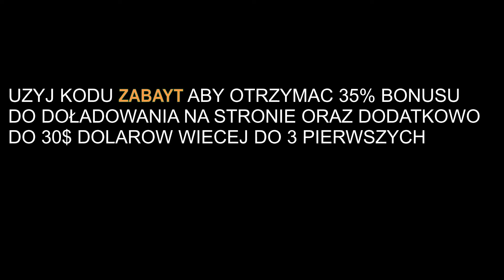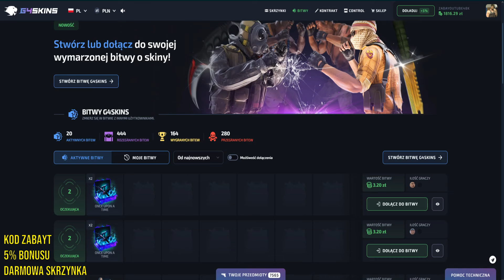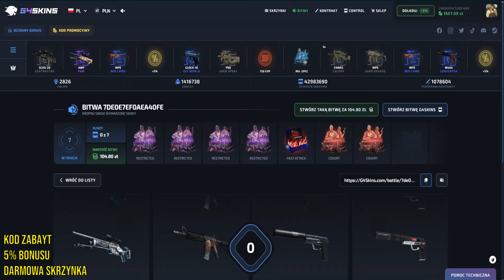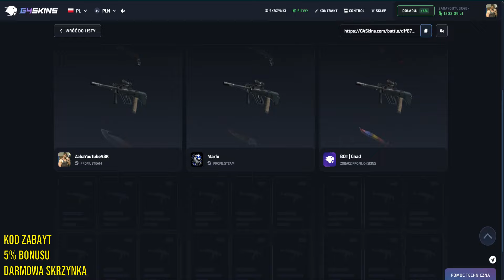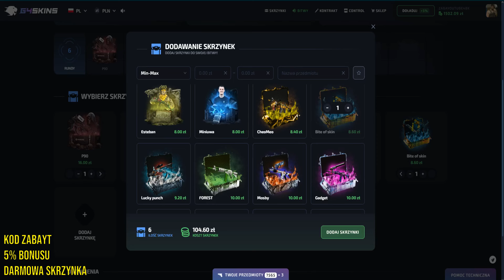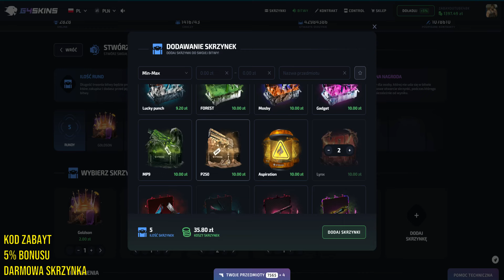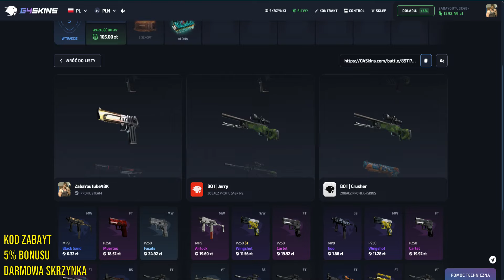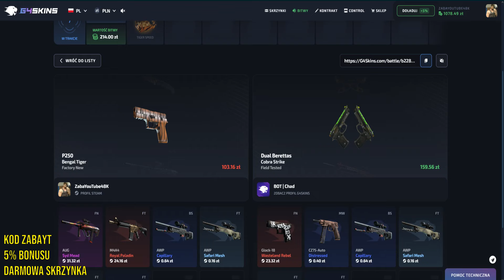ZROBIE KOSE TYLKO Z 105ZŁ NA G4SKINS!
Witam was na odcinku pt "ZROBIE KOSE TYLKO Z 105ZŁ NA G4SKINS!"

❓ 👇NAJBARDZIEJ POLECANE FILMY DLA OSÓB, KTÓRE CHCĄ OTWORZYĆ SWOJE SKRZYNKI NA G4SKINS Z KODEM ZABAYT!❓ 👇